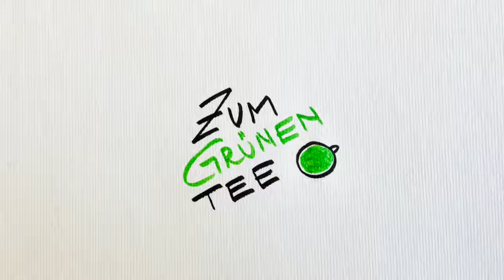Zum Grünen Tee #1: Radverkehrskonzept Kleinregion Gleisdorf - Die Grünen Gleisdorf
Wir sprechen mit Jürgen Sorger, Verkehrsplaner von Verkehrplus. Er hat mit seinem Team das Radverkehrskonzept für die Kleinregion Gleisdorf erstellt.

Katharina Schellnegger und Philipp Sonnleitner von den Gleisdorfer Grünen